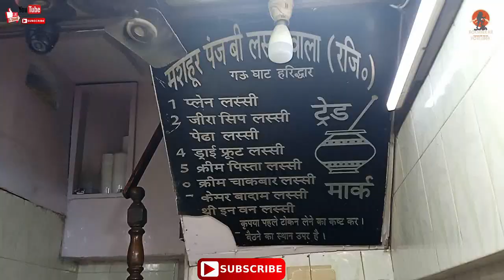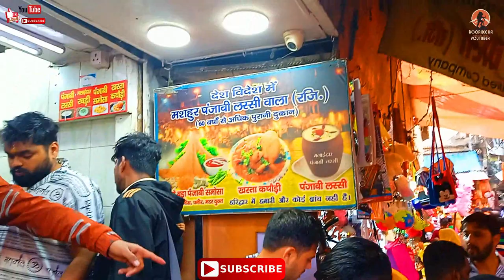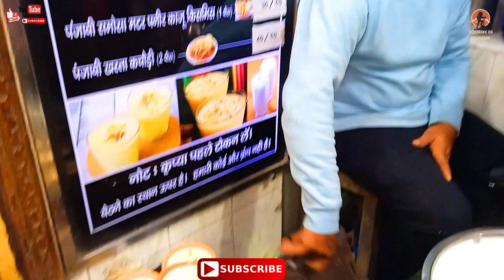Haridwar ka bahubali and Burjkhlifa samosa! famous Pujabi lassi wala! food review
Haridwar traditional food vlog! Haridwar ka bahubali and Burjkhlifa samosa! famous Pujabi lassi wala ! Mohan puri wala! food review  @tikhazayka9409
Hi There
Welcome Back to Your Tube Channel
recently we visit to hariwar for our new vlog that haridwar food vlog and we taste first mohan puriwala puri and Aloo sag that is awesome and as well as Pujabi Lassi wali famous Lamba samosa, burj khalifa samosa, and fomous sweet so keep watch at the end of video do subscribe channel and life and share video